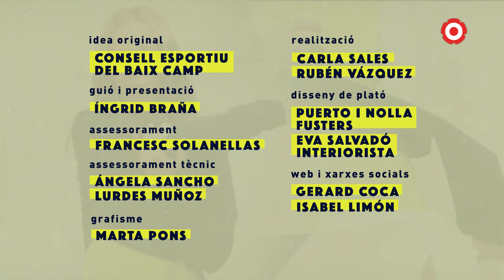29.3 Activa't | Per fer exercicis de força